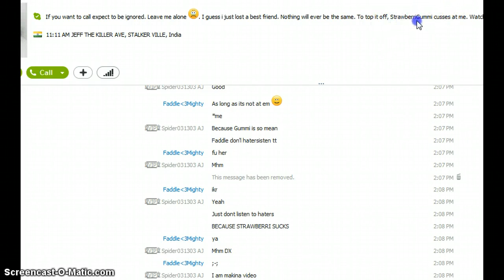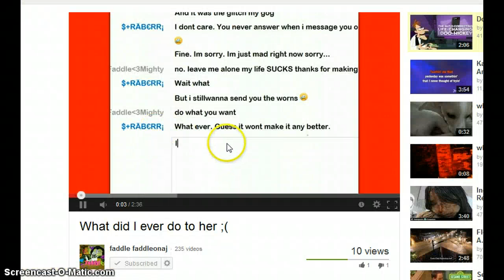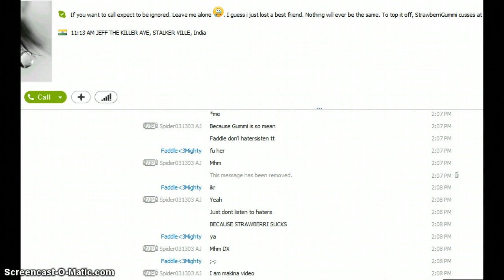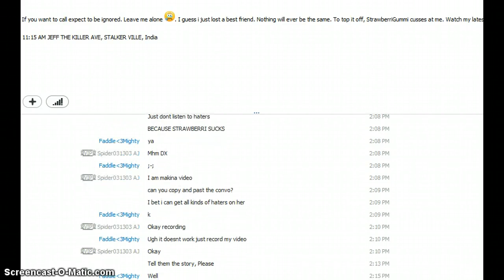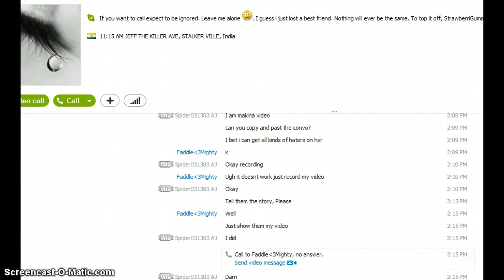Faddle... StrawberriGummi :( I WILL KILL YOU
I WILL RIP UR GUTS OUT GUMMI YOU ARE DEAD WHEN I CATCH YOU